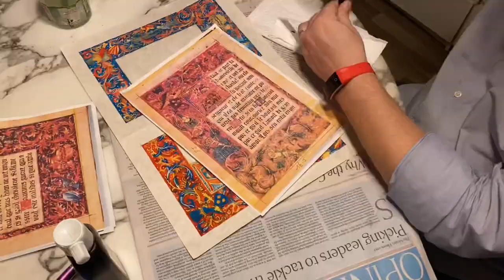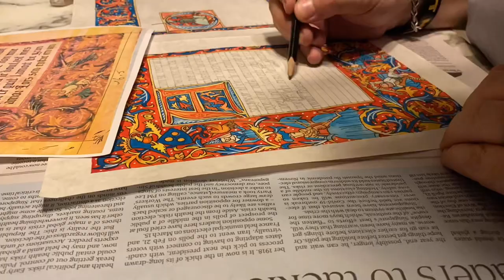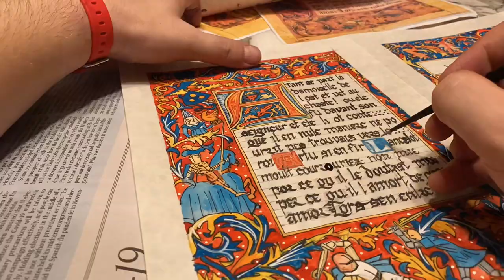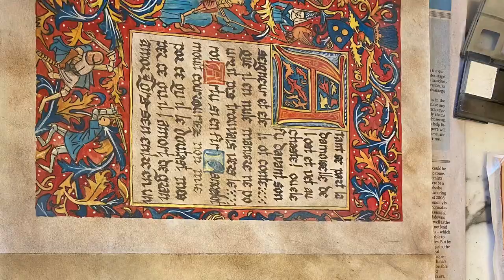DIY: Indiana Jones’ Friar Manuscript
Our video on the grail diary: DIY PROP: Dr Henry Jones Sr’s Grail Diary